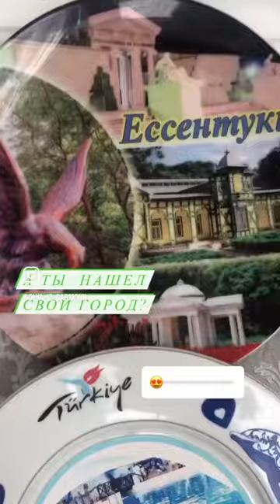А ты нашел свой город в моей коллекции?